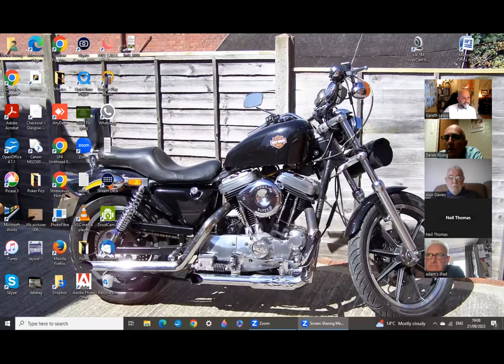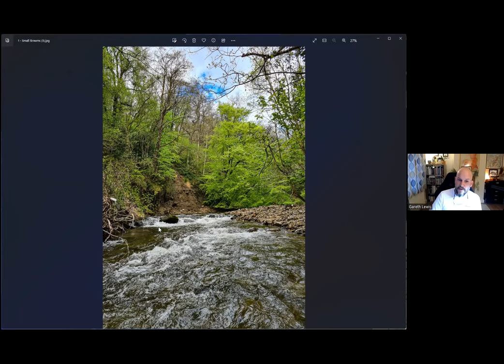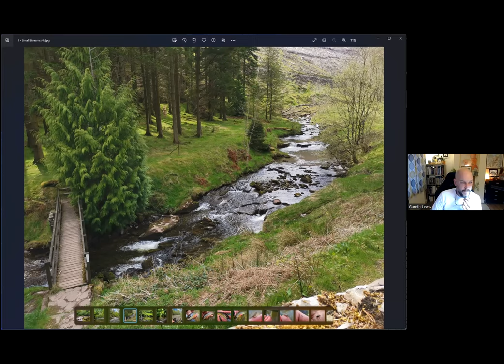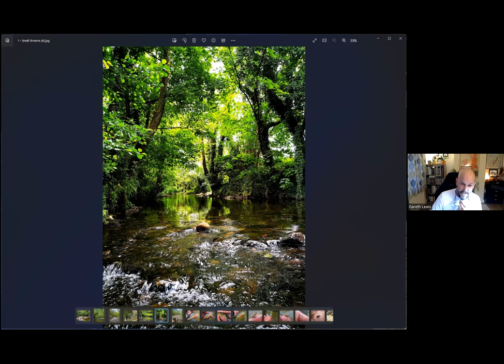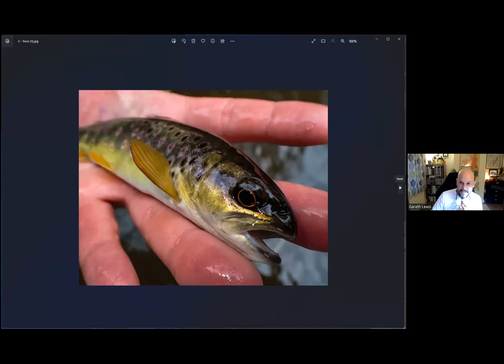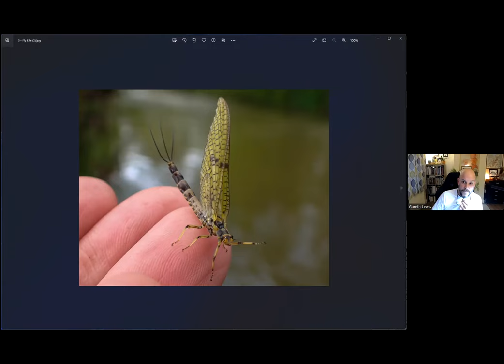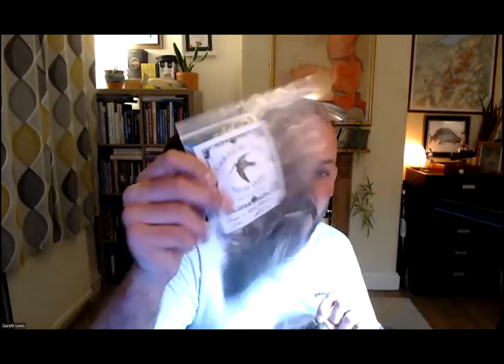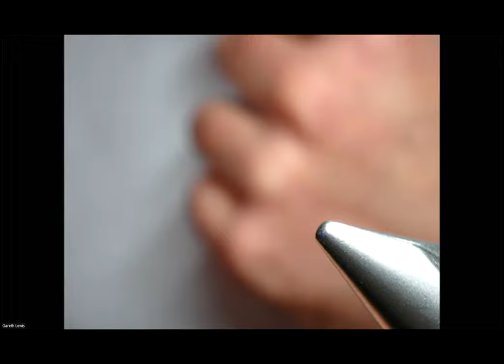Tying with Gareth Lewis GAS 21st Sept 2023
Gareth tie's us 4 of the flies he use's on the upland streams and rivers  that he fishes.
Simple Flies that catch him fish. (So many thanks Gaz for shareing with us).
1. A classic Olive Klinkhamer tied on a size 14 hook.
2. A size 14 CDC and Elk Caddis "Guide fly".
3. A size 14 Gold ribbed Hares Ear (with a Gunmetal 2.8mm Tungsten bead).
4. The Animal !!! A size 14 Dryet (a Dry Fly).
He also gives us a tutorial on where and how he fishes these pattern's.
GISS : General Impression of Size and Shape is the basis of these flies.
THIS IS WELL WORTH A WATCH if you want to catch more fish.!